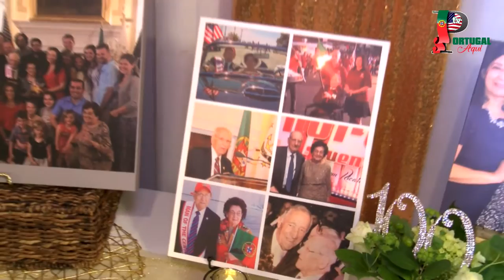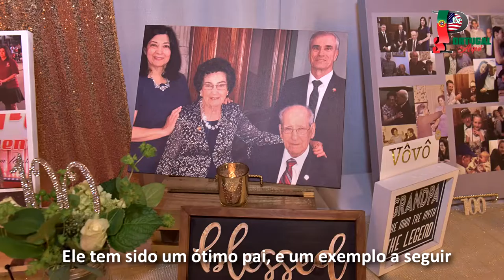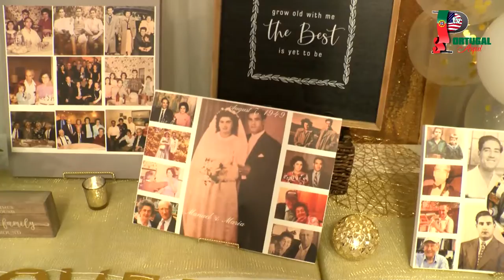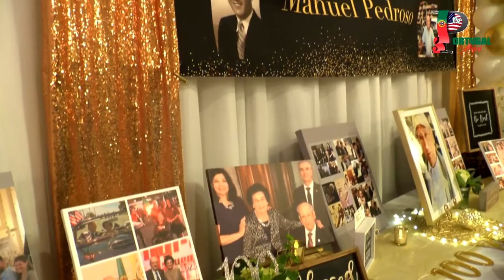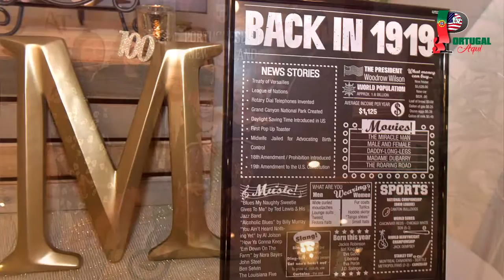100 Birthday Celebration of Manuel Pedroso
This very special birthday was celebrated at the Lusitana Club in Cumberland, RI and Portugal Aqui TV was present to record this very day in the life of one of the best known and loved member of the Portuguese community in Rhode Island.  Mr. Pedroso’s fine qualities of a friendly and charitable human being were shared and remembered amongst the 550 plus individuals.  The community rejoiced and extended their good wishes to Mr. Pedroso on his special day!

Video / Photography: Tony Cardoso
Reporter / Translations: Maria José Carvalho
Host / Reporter: Francisco Bahia
Video / Photography / Editing: Mario Quinta

Celebração do 100° Aniversário de Manuel Pedroso

Este aniversário muito especial foi celebrado no Clube Juventude Lusitana em Cumberland, RI e Portugal Aqui TV esteve presente para registar este dia muito especial na vida de um dos mais conhecidos e queridos membros da comunidade Portuguesa em Rhode Island.  As qualidades do Senhor Pedroso como ser humano amistoso e caritativo foram partilhadas e lembradas entre os mais de 550 indivíduos.  A comunidade regozijou-se e apresentou as felicitações ao Senhor Pedroso neste dia tão especial!

Vídeo / Fotografia: Tony Cardoso
Repórter / Traduções: Maria José Carvalho
Apresentador / Repórter: Francisco Bahia
Vídeo / Fotografia / Edição: Mario Quinta